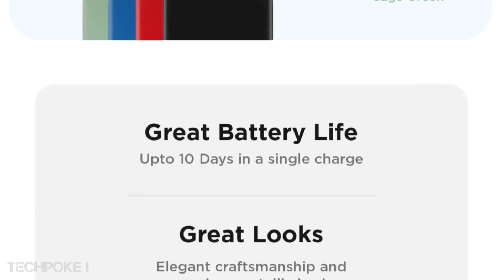boat watch xtend pro 🔥 Amoled calling smartwatch • Pre-booking started at rs.1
boat xtend pro - prebook here ❣️

🎁Boat xtend sport 😍 special launch price++

Guys aaj hum preview karnge best display watch ka jo ki best display ke sath aati hai so watch the video till end for final conclusion. boat wave connect with amazing pricetag 2.5k

1. Pulse - (Black)

2. Boat xtend

3. Boat FLASH -=

4. Pro 3

5. Colorfit ultra

6. Helix Timex

7.  ASSIST

8. Verve ultra

9. Zebronics Zeb-FIT522CH

10. zebfit 3220ch

11. Fireboltt BEAST

12. Fireboltt 360

13. Realme watch 2 pro

14. Molise sense320

15. Molife sense315

16. MI REVOLVE

17. Bip u Pro

18. GTS 2 mini

19. Amazfit GTR 2e

boat xtend pro Techpokepreview
boat xtend pro price
boat xtend pro Temperature monitor